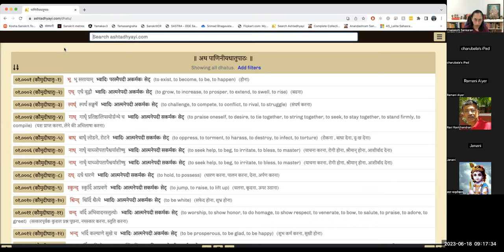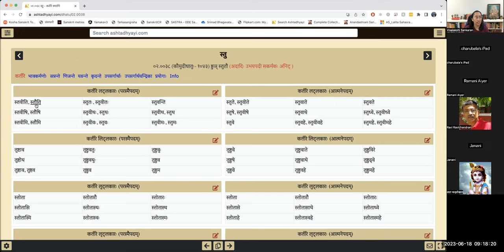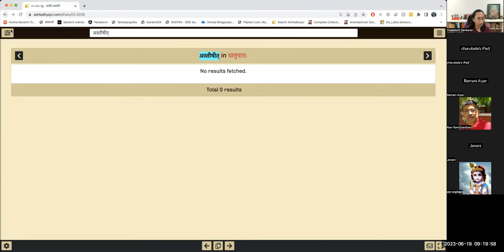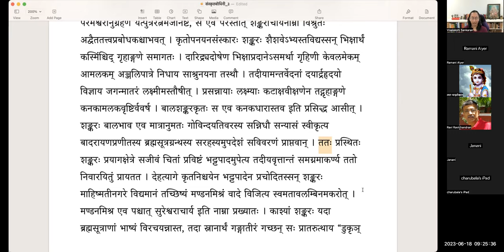संस्कृतबोधिनी - ३ - आचार्यत्रयम् - भागः १ - Samskrta bodhini 3 - Lesson 6 - Part 1